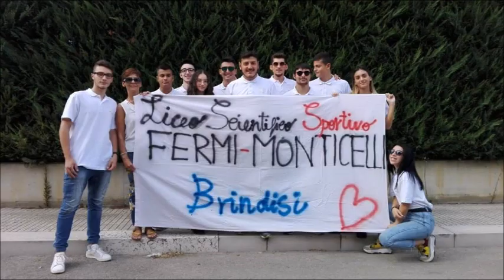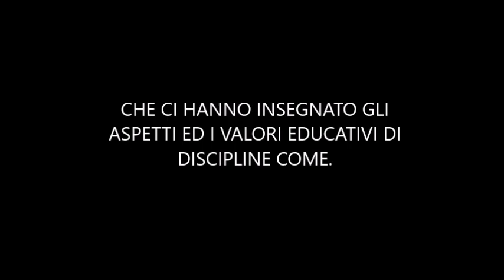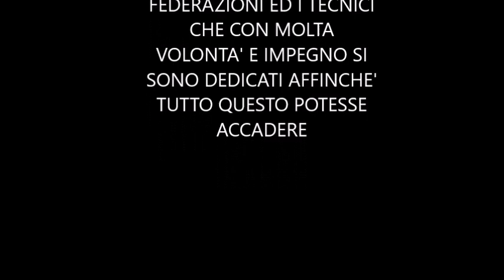12 Attività motorie del Liceo Scientifico Sportivo